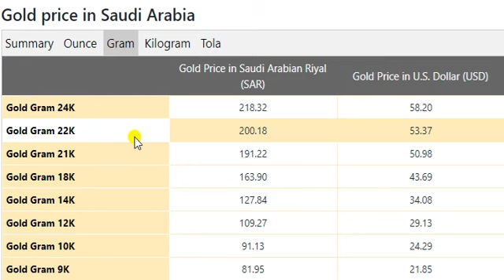Gold Price Today in Saudi Arabia in Saudi Arabian Riyal (SAR) 24 February 2021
Saudi Riyal Transfer Rate in Pakistan Febuary 2021
Gold Rate In Saudi Arabia Today
US Dollar